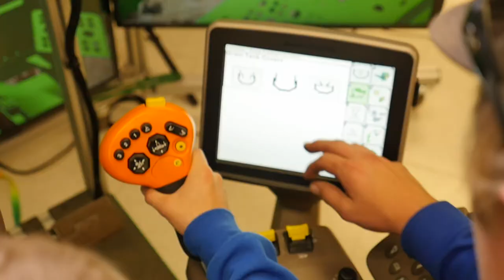Precision Ag Program: Field to Classroom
Lake Region State College Precision Agriculture program brings students real-world experience. From field to classroom, students work our 40-acre field and then take that data into the classroom. To learn more about LRSC's Precision Ag program, go